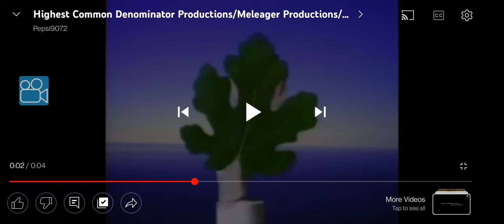Meleager Productions Warner Bros. Television (1994)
taken care of the Second episode of I Can't Find the Fights of Judge.